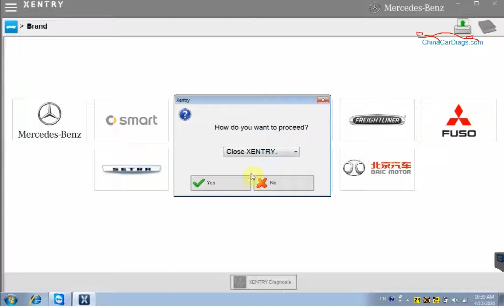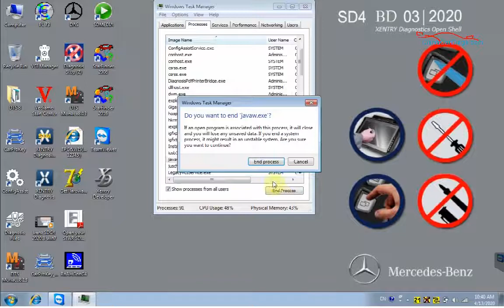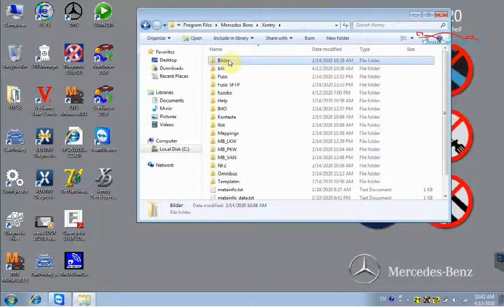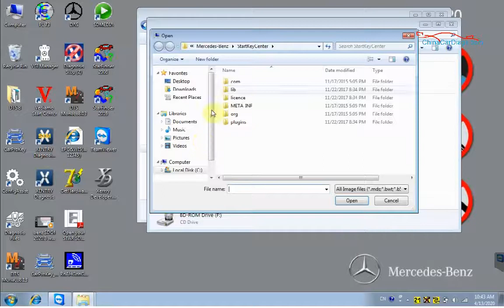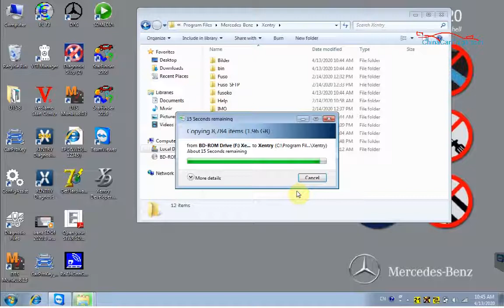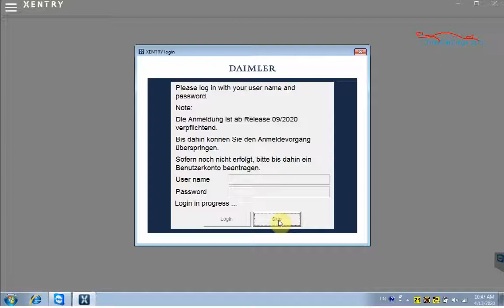Fixed! V2020.03 Xentry “The data are faulty” MB SD C4/MB SD C5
Top 4 reasons to get MB SD C4/C5 SSD Software:
1.Latest software version: V2021.3, DELL D630 Format
2.Support Windows 7/10 system.
3.Available for MB SD C4/C5 on the market.
4.High quality, and SSD Version can run faster than other version.